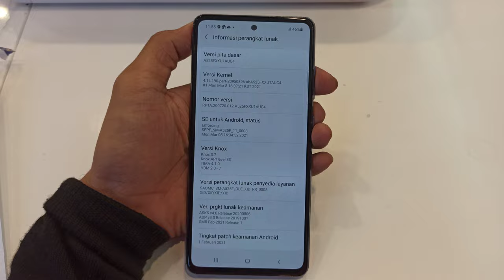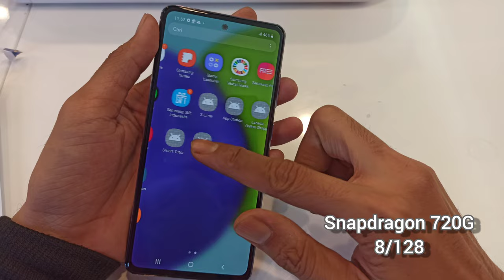Detail Kelebihan Dan Kekurangan Samsung A52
Hello guys, samsung ngeluarin produk baru nih, namanya samsung a52, punya spesifikasi bagus, tahan air, dan kamera yang jernih. Samsung a52 punya layar amoled, baterai awet dan tersedia dalam 3 pilihan warna yaitu awesome black, awesome white dan awesome purple..

Bila berminat bisa datang ke Erafone, enak nya ini bisa trade in juga loh...

Kelebihan Dan Kekurangan Samsung A52 bisa di cek di video ini ya